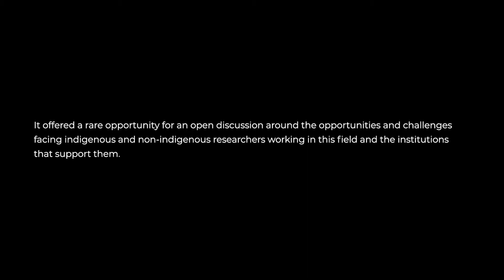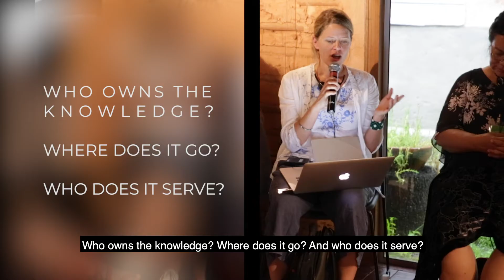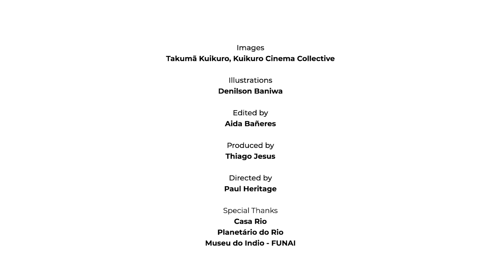Indigenous Research Episode 5: Who Owns the Knowledge?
In 2018, the Arts and Humanities Research Council (AHRC) and the Economic and Social Research Council (ESRC) invited current and previous GCRF award holders to bid for funding to produce reflective pieces in conjunction with the indigenous researchers and communities with which they were working. 12 collaborative projects were selected, and the PIs and Indigenous partners from 10 different countries (Brazil, Colombia, India, Mongolia, Kenya, Uganda, Sudan, Kiribati, Papua New Guinea and Dominica) were  brought  together  at  the Indigenous  Engagement,  Research  Partnerships  and  Knowledge Mobilisation in Rio de Janeiro in March 2019. The seminar looked to explore research partnerships between indigenous and non-indigenous partners, with particular focus on culturally sensitive knowledge exchange, equitable co-creation and mobilisation for meaningful impact. The 3-day event was hosted by People’s Palace Projects, Queen Mary University of London (PPP, QMUL) and the Indigenous Association of the Kuikuro People in Xingu(AIKAX), on behalf of AHRC and ESRC. There were a wide-range of partnerships, approaches and disciplines represented, as well as interdisciplinary discussions, workshops and presentations; the seminar offered a rare opportunity for an open-discussion around the opportunities and challenges facing indigenous and non-indigenous researchers working in this field and the institutions that support them.

Link to access the seminar’s Introductory think piece and the 12 Indigenous Engagement programme projects